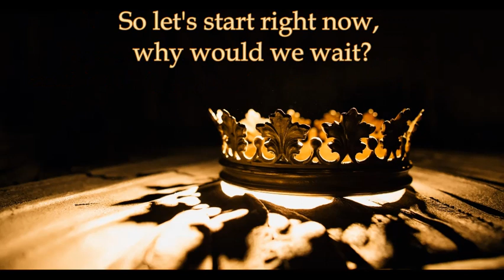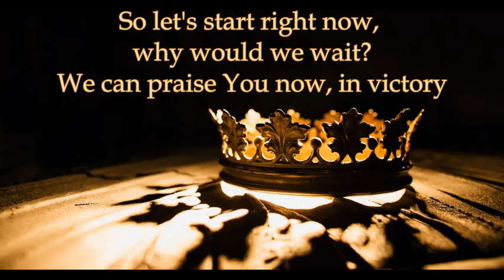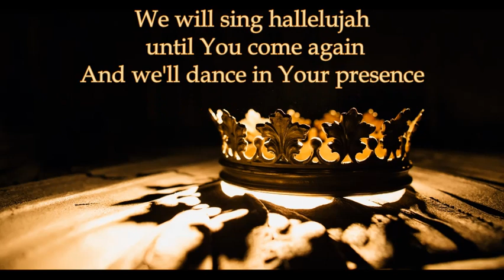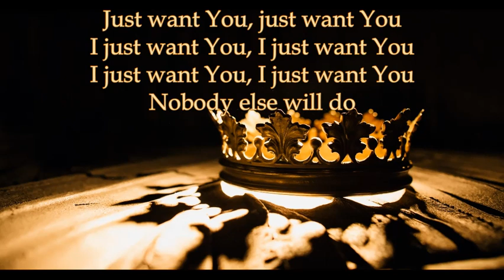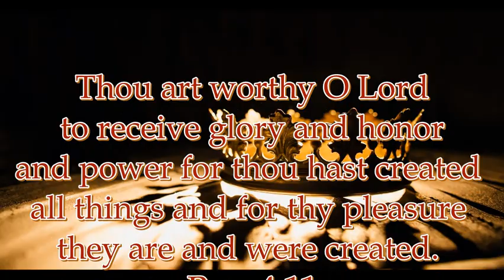King of Glory (Lyrics) - CeCe Winans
SONG
King of Glory
CeCe Winans
From the new album “Believe For It (Live)”